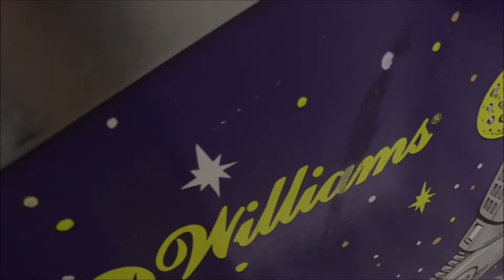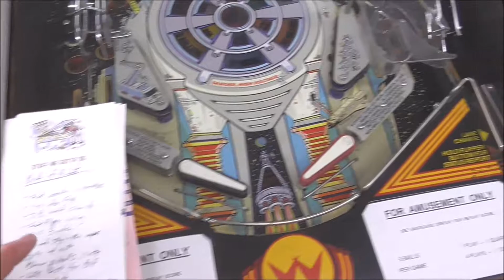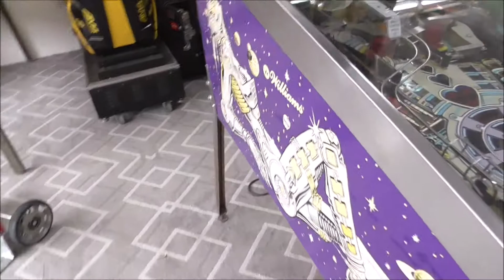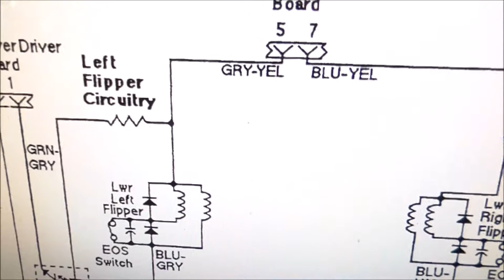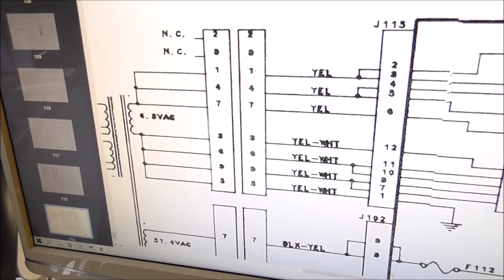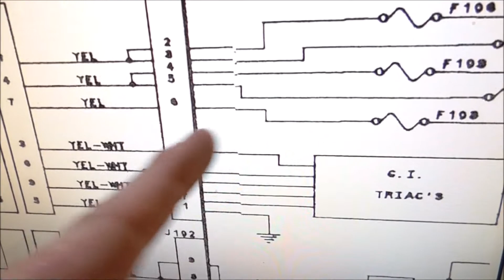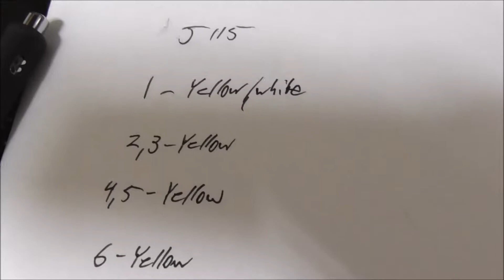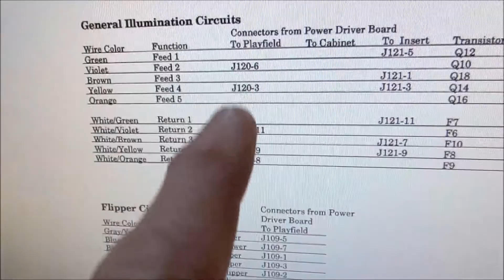Working On Williams Classic BRIDE OF PINBOT Pinball Machine 1